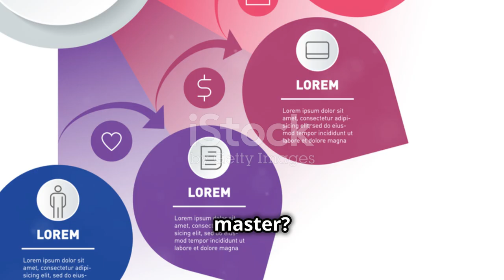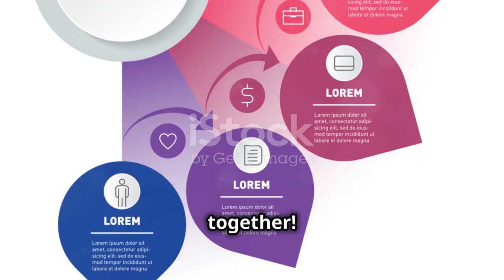AI Skills need to Learn in 2024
Resources:-
🚀 Machine Learning by Andrew Ng

More Roadmaps :-
How to master Machine Learning 🤔

Timecodes:-
0:00 - Intro
0:23 - Programming
0:30 - Data , Tools like SQL & EXCEL
0:40 - ML [ Machine Learning ]
0:49 - Keep Upgrading